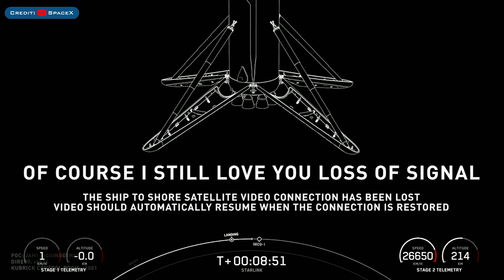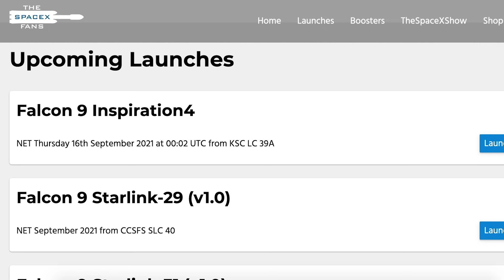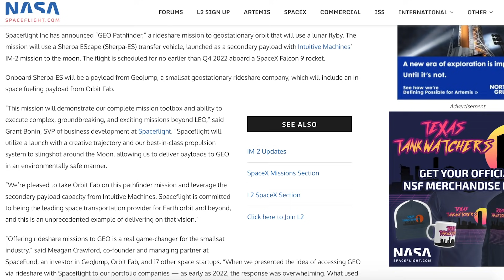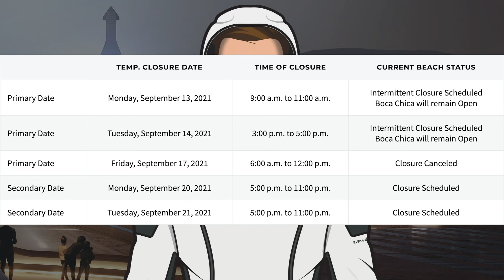SpaceX Starship Updates! Super Heavy Booster 4 Testing Soon! Booster 6 Spotted! TheSpaceXShow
Welcome to the latest SpaceX Starship updates video from TheSpaceXFans. We have a bunch of updates related to Inspiration4 which launches today, as well as some other bits for the standard SpaceX news. Over in Boca Chica, work is not slowing down at the Starbase facility as they get construction work done in preparation for the Starship orbital flight. We could also see some Super Heavy Booster 4 testing soon! Starship 20 continues to be worked on for testing and orbit as well. Plus, we have a piece of Super Heavy Booster 6 spotted! Sit back and enjoy!

Nic Ansuini. Booster 6 Section Spotted at the Production Site | SpaceX Boca Chica. YouTube. NASASpaceflight. September 13, 2021.

Mary (BocaChicaGal). GSE Tank 8 Aft Dome Flipped | SpaceX Boca Chica. YouTube. NASASpaceflight. September 15, 2021.